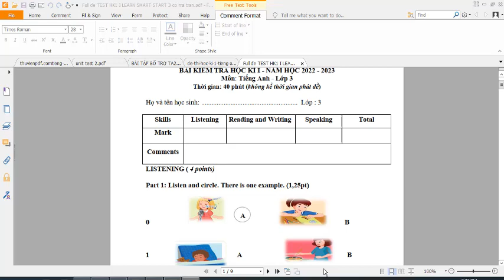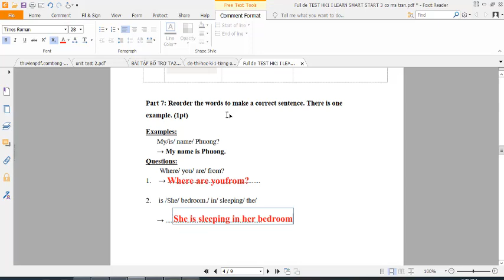Giải đề Thi Học Kì 1 Tiếng Anh 3 (Global Success)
HƯỚNG DẪN CÁCH TÌM VIDEO THEO TỪNG KHỐI LỚP:
Lớp 6
Lớp 7
Lớp 8
Lớp 9